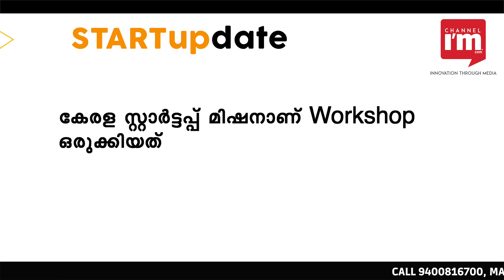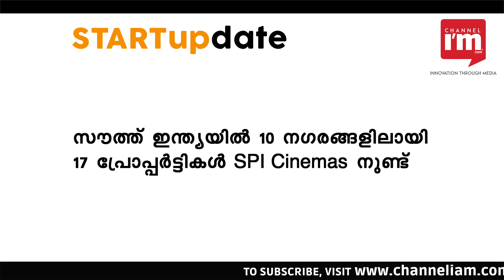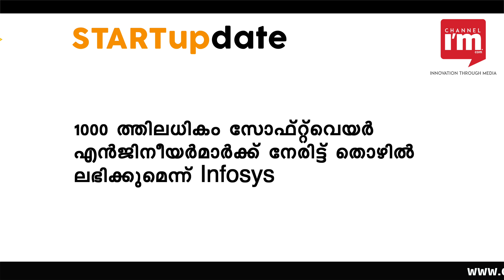Infosys To Build Software Development Centre In Bengal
പശ്ചിമബംഗാളില്‍ സോഫ്റ്റ്‌വെയര്‍ ഡെവലപ്പിങ് സെന്ററുമായി Infosys

കൊല്‍ക്കത്തയിലെ ബംഗാള്‍ സിലിക്കണ്‍ വാലിയില്‍ 50 ഏക്കറിലാണ് ഫെസിലിറ്റി യാഥാര്‍ത്ഥ്യമാകുക

പ്രൊജക്ടിനായി ആദ്യഘട്ടത്തില്‍ 100 കോടി രൂപ നിക്ഷേപിക്കും

1000 ത്തിലധികം സോഫ്റ്റ്‌വെയര്‍ എന്‍ജിനീയര്‍മാര്‍ക്ക് നേരിട്ട് തൊഴില്‍ ലഭിക്കുമെന്ന് Infosys